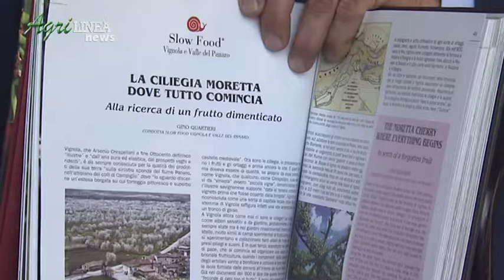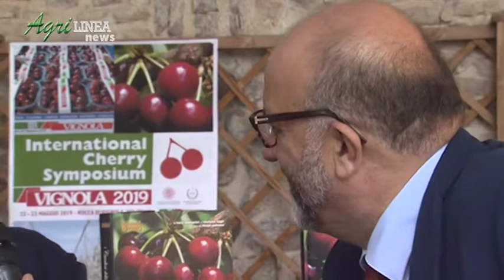11 Gino Quartieri